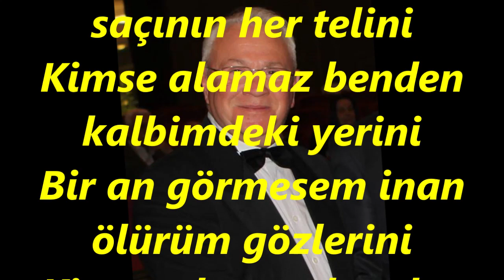Serdar KAŞIKÇILAR-Gümüş Tellerle Örsem Saçının Her Telini (KÜRDİLİ HİCAZKÂR)R.G.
SOLİST:
*SERDAR KAŞIKÇILAR*
VİDEOYU YAPAN
*RECEP GAYRETLİ*
GÜFTE:  ŞADAN KALKAVAN
BESTE:  MELAHAT PARS
USUL:  CURCUNA
MAKAM:   KÜRDİLİ HİCAZKÂR
Gümüş tellerle örsem saçının her telini
Kimse alamaz benden kalbimdeki yerini
Bir an görmesem inan ölürüm gözlerini